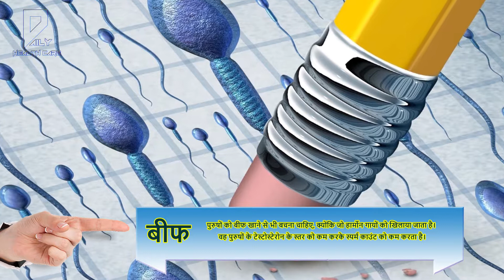Increase Fertility || पुरुष ना खाएं इन चीज़ों को वरना स्पर्म काउंट होंगे कम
अगर आप पुरूष हैं तो क्या हुआ, आप भी अपने स्वास्थ्य का ध्यान रख सकते हैं, और आपको भी पता होना चाहिए कि आपकी सेहत के लिए कौन से खाद्य पदार्थ अच्छे और कौन से बुरे होते हैं। यह तो आप जानते ही हैं कि पुरूष और महिलाओं की शारीरिक बनावट अलग होती है इसीलिए उनका खान पान भी अलग होता है।

इसीलिए जो आहार महिलायों के लिए फायदेमंद हैं वह पुरुषों के लिए नहीं हो सकते है। आज कल की व्यस्त दिन चैर्य में अधिकांश पुरुषों के पास समय नहीं होता है जिससे वह अपने खाने पीने का ध्यान नहीं रख पाते हैं। आम तौर पर कम समय होने की वजह से वे ज्यादातर जंक फूड खाते हैं और अपने काम पर जल्दी लौट सके।

यही नहीं आज कल युवाओं में पार्टी करने का चलन भी बढ़ गया है, जिसकी वजह से रोज़ जंक फ़ूड खाते हैं। जो उनके स्वास्थ को नुक्सान पहुँचता है। इसीलिए आज हम आपको कुछ ऐसे ही खाद्य पदार्थों के बारे में बताने जा रहें हैं जिनसे आपको दूर रहना चाहिए। -